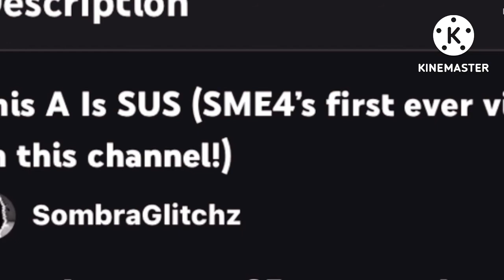TRA Season 3 Episode 4 (Part 4): Verner Vermin